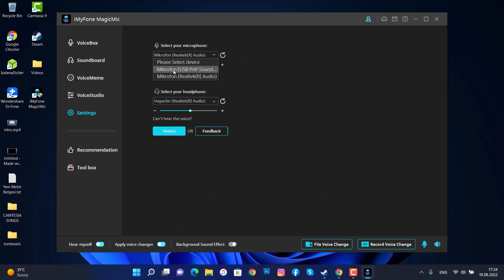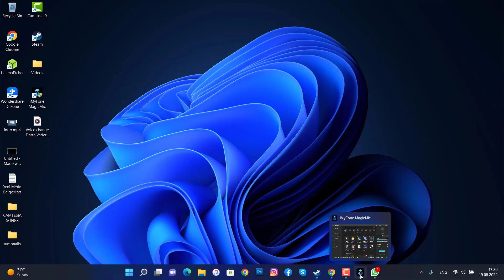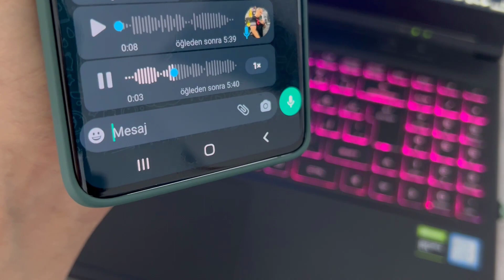VOICE CHANGER APP FREE | How To Use Voice Changer in Free fire, Call of Duty, Mobile legend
How To Change Your Voice in PC
Download the software from link and install it to your pc
open the software once it has been installed you will get 1 or 2 changed voice for free
you can test them on stream ,gaming or calling someone it will be enjoyable
wanna try just use this now

turn on the bell icon and sharing is free just share the videos
you got here to your friends
if you have any question you can leave a comment on my video